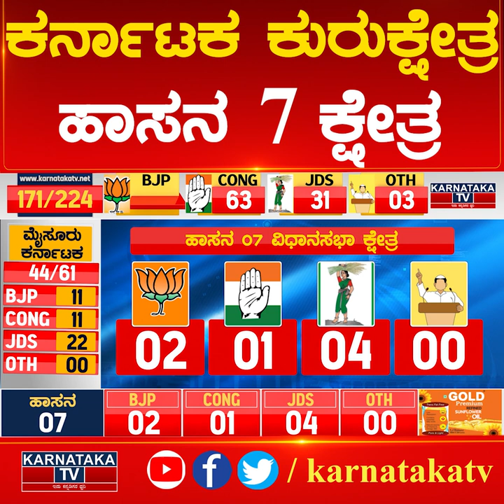ಹಾಸನ 7 ಕ್ಷೇತ್ರ ಗೌಡ್ರ ಗುದ್ದಾಟ | Karnataka Election Survey | Karnataka News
ಹಾಸನ 7 ಕ್ಷೇತ್ರ ಗೌಡ್ರ ಗುದ್ದಾಟ| Karnataka News